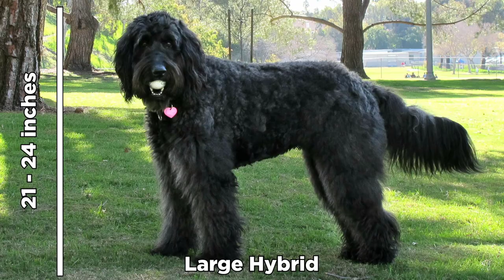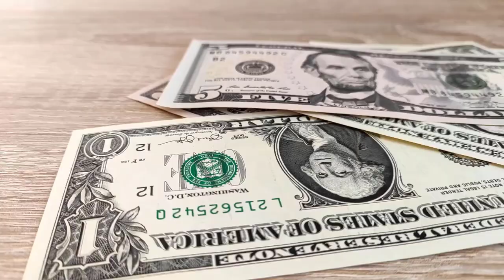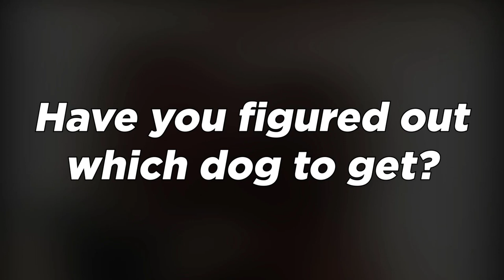Labradoodle VS Goldendoodle: 10 Similarities | Which Poodle Mix Breeds Is Better?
Everyone wants to have energetic pets that can act as companion dogs and therapy dogs. If you're one of them, the Poodle and its hybrids are for you.  The Poodle is a highly active and fun-loving dog who loves to be around people. With this breed, not a day goes by that you will not laugh because of their ridiculous and funny stunts. This is the main reason why people want to have a Poodle around.

Because of their adorable traits, they were paired with various pure breeds to create hybrids. Two of the most famous crosses include the Labradoodle and the Goldendoodle. Many are obsessed with their differences. Little do people know that it's also important to understand their similarities so they can determine which one is the best for them. Are you ready to see how alike these hybrids are?

Today, let's look into two of the most sociable pets on the planet - the Goldendoodle and the Labradoodle. What are their similarities and how can this help you care for them.